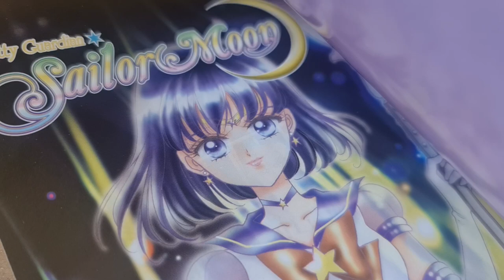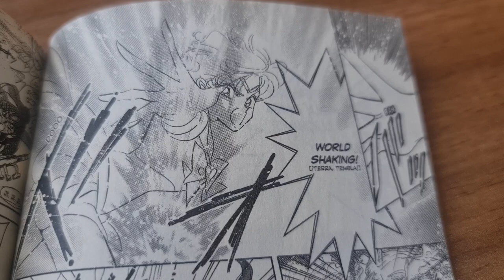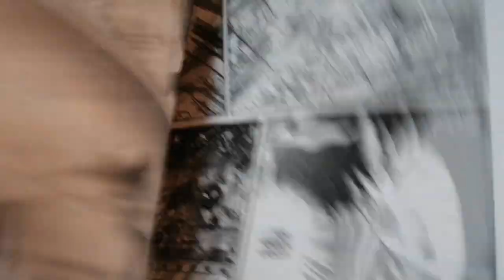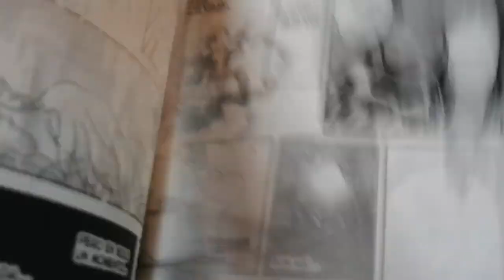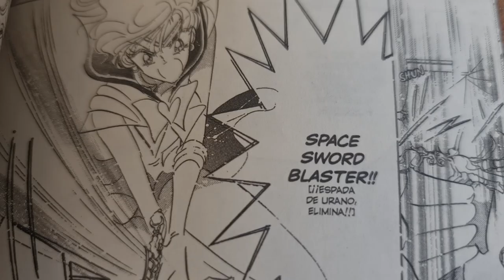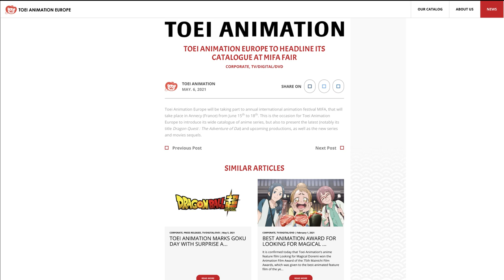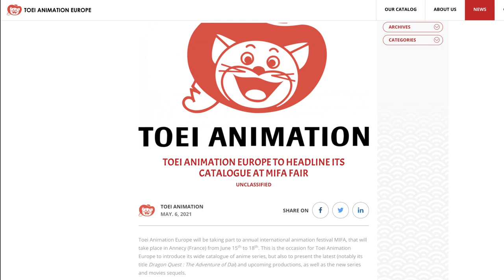DOBLAJE LATINO DE SAILOR MOON ETERNAL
Las películas de Sailor Moon Eternal llegarán el 3 de junio a Netflix con doblaje latino. En este video les presento al reparto de doblaje confirmado.

También se habla sobre una nueva película de Dragon Ball Super. ¿Cómo se iniciaron los rumores? De hecho, podría ser un anuncio real en el Día de Gokú, este 9 de mayo.

¡Atentos al video! Tenemos un sorteo:
☆ Sorteo para Perú
☆No se incluye envío
☆ El manga al azar (por stock) es nuevo y sellado de la editorial Panini que distribuye Pruni en el país.